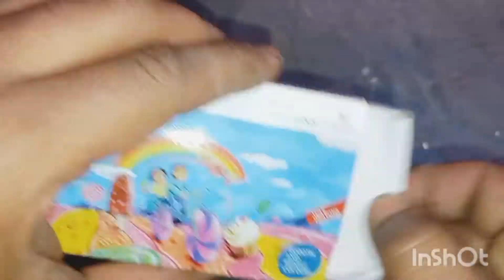DIY candle ideas, how to make beautiful style candle|with no copyright music